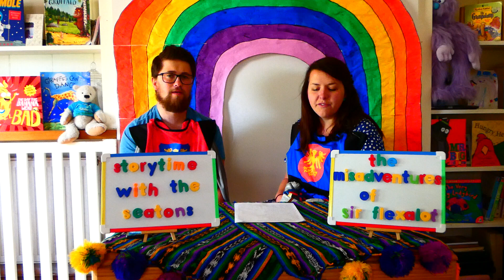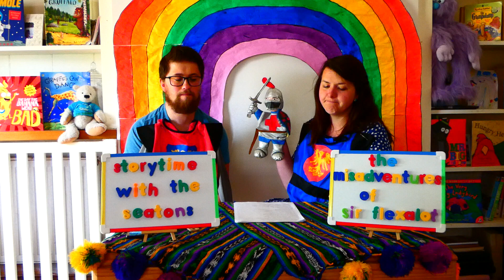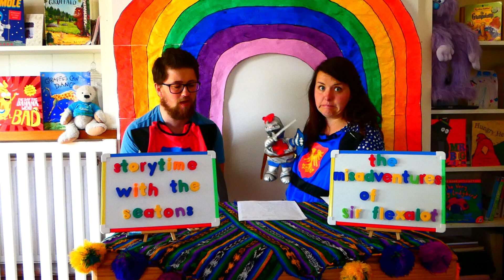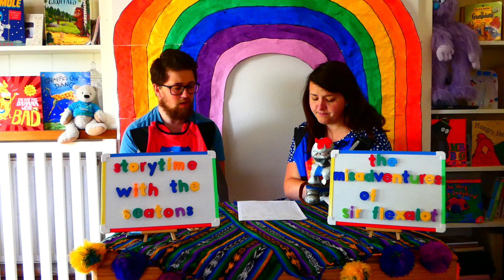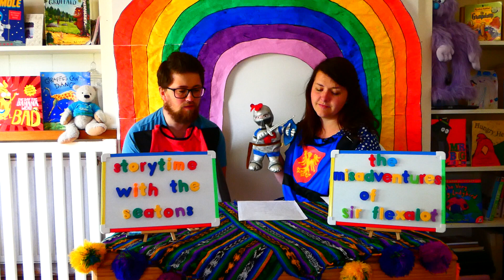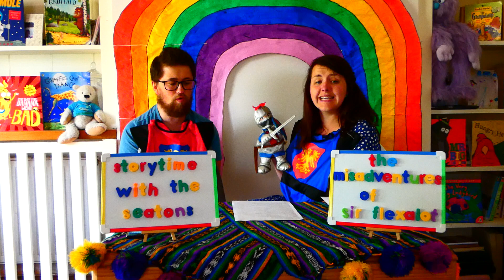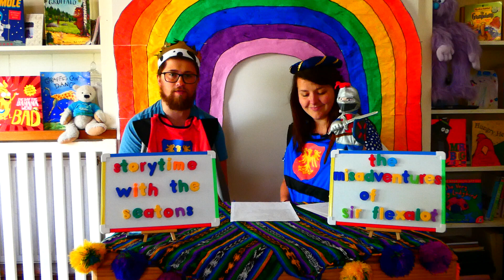The Misadventures of Sir Flexalot by James Seaton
For years, the great Sir Flexalot has been forced to look after the King and Queen's horrible, little princesses. He has finally had enough! Will he ever become the finest, brave, strong knight again? Will the King and Queen realise his talents have been wasted? Will those ugly royal baby's nappies every stop growing?
A short story written by James Seaton